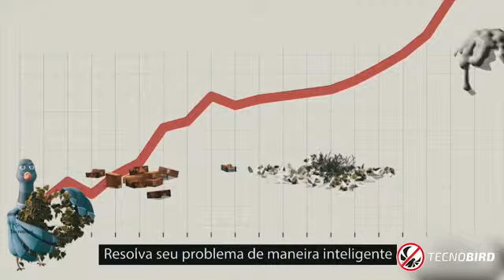SISTEMA PARA CONTROLE DE POMBOS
Trata-se de um sistema inovador, sem a utilização de veneno ou pasta química, com alta tecnologia que produz repulsão por campo eletromagnético, desorientando o pouso dos pombos, sem causar qualquer dano às aves, aos animais e aos seres humanos.

Evite Doenças
Algumas doenças como: criptococose, histoplasmose e clamidiose são transmitidas através da inalação de poeira resultante de fezes secas de pombos, contaminadas por fungos (histoplasmose e criptococose) ou bactéria (clamidiose).

A salmonelose pode ser transmitida pela ingestão de alimentos contaminados por fezes de pombos contendo o agente infeccioso Salmonela spp (bactéria), que compromete o aparelho digestivo. Ácaros de pombos provenientes de aves e ninhos podem causar dermatites em contato com a pele do homem.